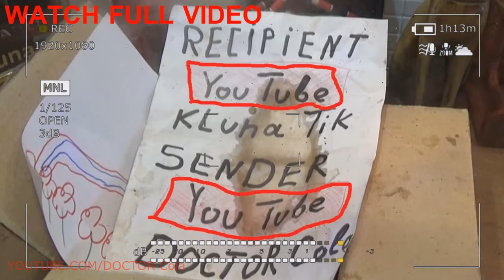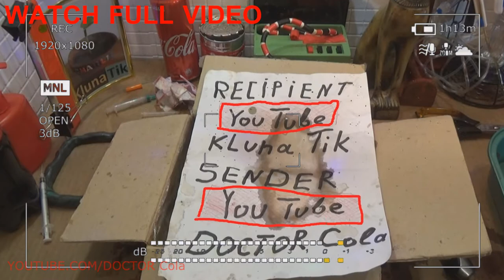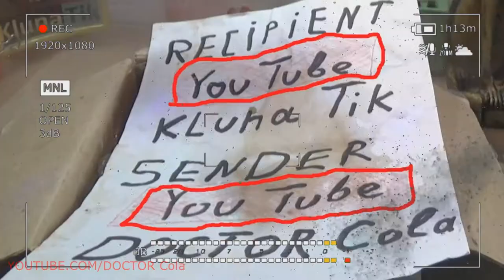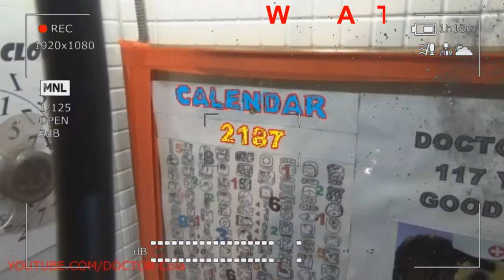Gift Kluna Tik Dinner #59 Package – Impression Galactic Inspirations Superhero - Coca Cola Crazy Art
Gift Kluna Tik Dinner Package! Impression Galactic Inspirations Superhero! Coca Cola Crazy Art!